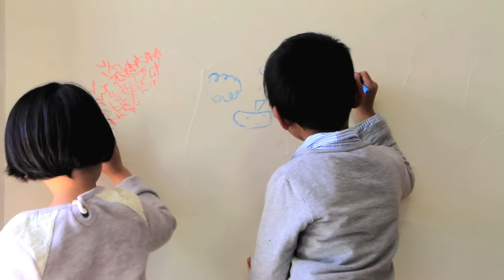トップインテリア Inner wall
トップインテリアの「安心安全」な 内装ぬり壁インナーウォール（ドライウォール）です。
シックハウス症候群の方も安心の、米国VOC基準をクリアした部材（自然素材）で、大切な家族を守ります。
職人が一つ一つ丁寧に手間ひまかけたぬり壁は、クラックを防ぎ、気密性も高く調湿・消臭効果で快適な生活を送っていただけます。
メンテナンスにおいては簡単手軽で、女性でも簡単にキレイが保てるインナーウォールをトップインテリアは推奨しています。